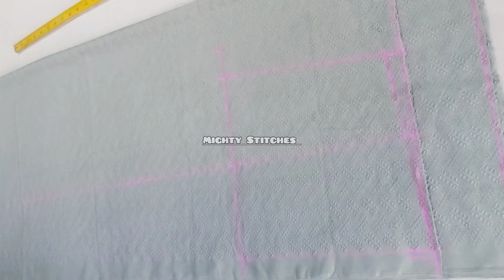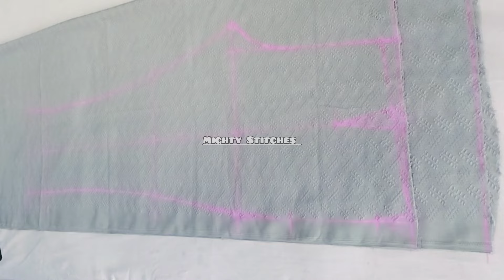ladies fashionable plazo pant cutting and stitching for beginners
How to cut Palazzo Pants for Beginners / ladies fashionable palazzo design 2024